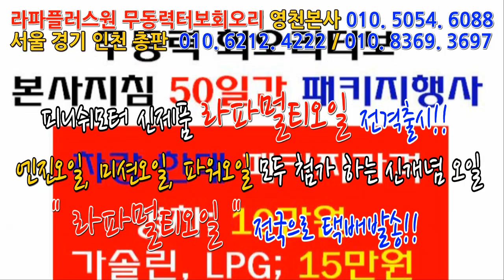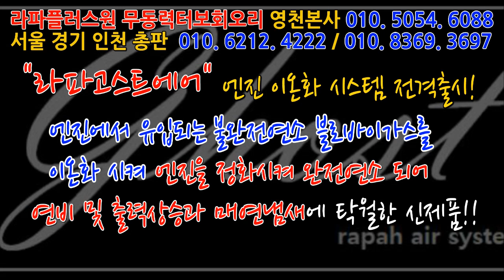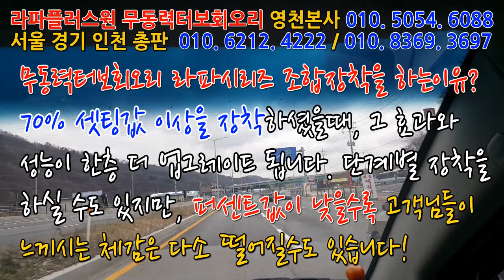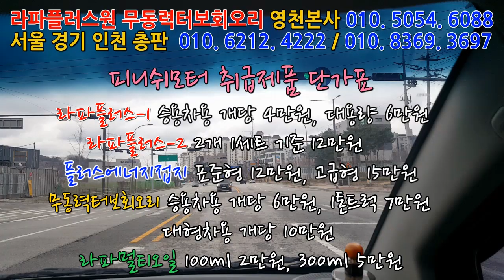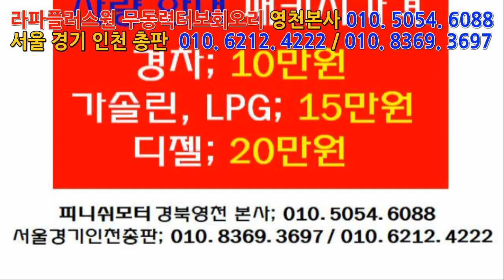[스파크 14년식] 무동력터보회오리 감사이벤트 1호 차량이 되었네요^^!~~~~~~~~~~매연저감장치!엔진출력증강!연비개선!라파세나풍파워가격!무동력터보이놈